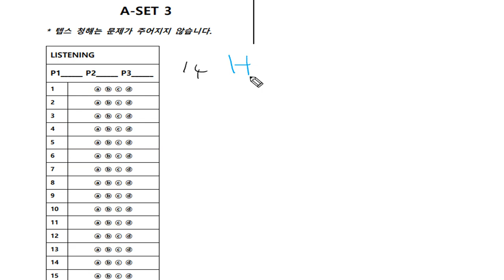텝스 청해 파트 2 Q 14 320B